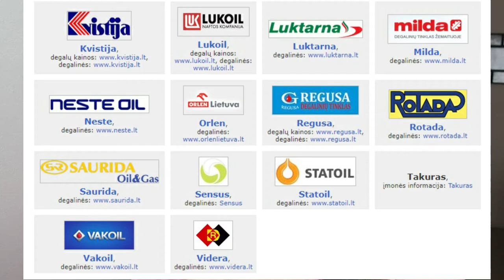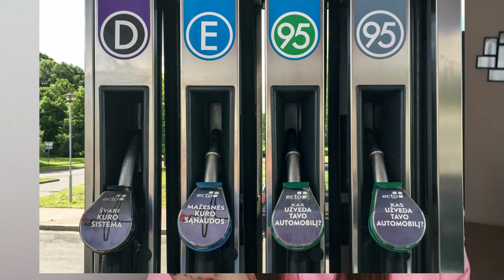Gasolineras en LITUANIA: Compañías, precios de la gasolina, etc.⛽️🚙